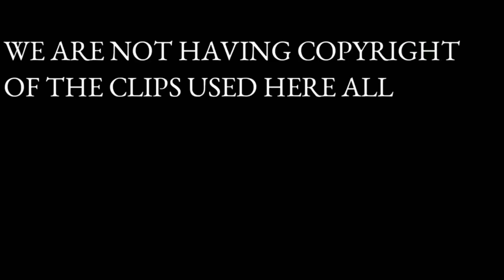FIRST TIME ITO NGYARE SA KALINGAP? PUGONG BYAHERO ANONG REACTION!?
▶️BUBOY-TV

Madam Eula
Tito Herns Tv
MANG ELI
Christian Tvko
Ren Vlogs
BUBOY-TV
Val Santos Matubang
‎Virgelyncares 2.0